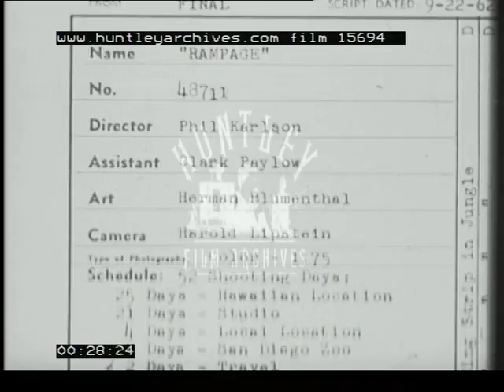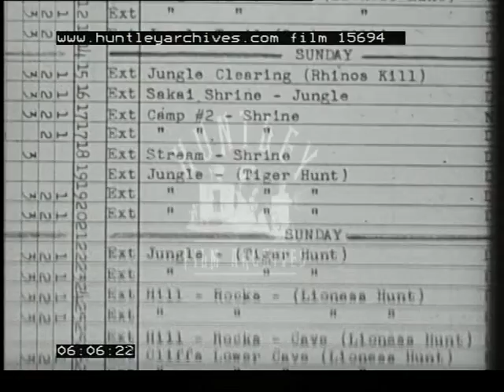Movie Production, 1960's - Film 15694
Voiceover - 'Tonight our Sunday Night Movie cameras begin from what is possibly the most important office of any motion picture studio, the production department.  This is the nerve centre and command post apon whose accuracy and attention to detail rests the responsibilty for the entire operation of a motion picture company.  This is a plan of battle, a battle against time and space, weather and terrain...this is an analysis of Warner Bros. Production NO. 466.'  Panning shot of production plan detailing the stars in the production and the daily schedule.  Carefully chosen sequences including lorries driving through jungle, 'natives' bang drums and tigers prowl.  The crew and Sabu showing shooting exterior sequences.  Brief shot of dense forest from a helicopter.  Robert Mitchum, Elsa Martinelli and Jack Hawkins.  Stills of Warner Bros.  production department concentrating on the draftsman.  Brief shot of a tiger in a cage.  A film set located under and american freeway circa 1960s.  Fifty Bavarian bandsmen in uniform and one hundred experienced atmosphere players or extras waiting for the crowd panic scene.  Preparations for the scene are made.  Extras are moved into position.  The self powered camera crane is moved into position.  Finished scene is shown.  Robert Mitchum confers with the publicity man.  Elsa Martinelli has last minute make-up added.  Jack Hawkins puts on a black tie. Film continues with a summary of the destinations that the film will take cast and crew to.
Scenes in the wilds of the African jungle are shown.  Promotional film designed to excite the viewer about this B-Movie production.